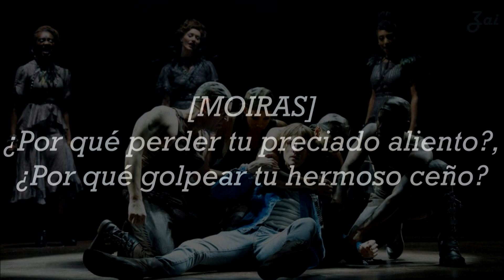27. Nothing Changes | Hadestown | Sub. Español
Alguién más que está traduciendo este musical le puso:"Bienvenidos a la hora feliz con las Moiras" y me dio mucha risa xd

So...vi Hadestown,,,, en vivo,,,,y fue hermoso
Khalia Wilcox fue una Moira y Jessie Shelton fue mi Eurídice AND THEY CRUSHED IT

Estas traducciones son parte de una colaboración que estoy haciendo con la queridísima Chapps.

Y también pueden encontrar una en mi canal :3

➠➠➠ C O N T E X T O ➠➠➠
Apareciendo ante un Orfeo exhausto, las Moiras se burlan y le dicen que pierda toda esperanza. Sus esfuerzos serán en vano de todos modos.

Tanto Chapps y yo, estamos O B S E S I O N A D A S con este musical, espero que les guste tanto como a nosotras.

Hadestown en los Tonys de este año contó con 14 nominaciones y ganó 8 estatuillas, contando con sus highlights que fueron
1.- Mejor Musical
2.- Mejor música y letra: Anaïs Mitchell
3.-Mejor dirección de un musical: Rachel Chavkin
4.- Mejor actor de reparto en un musical: André De Shields
➠➠➠ A C L A R A C I O N E S ➠➠➠
- ¿Por qué tomar la desición difícil?*:  Orfeo se puso al tú por tú con Hades, y tendrá que mover cielo e infierno para ´poder convencerlo.

- Estás destinado a perder*:  En la mitología, las Moiras son las personificaciones del destino.
(Lo puse sin acento ;-;)
Lo único que me pertenece son los subtitulos en español.